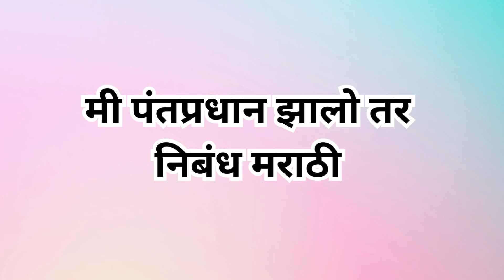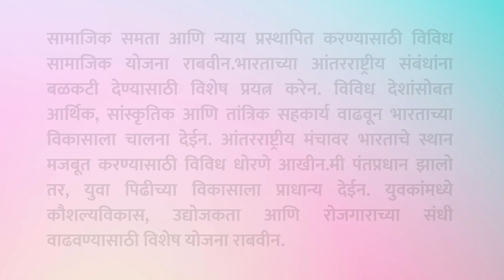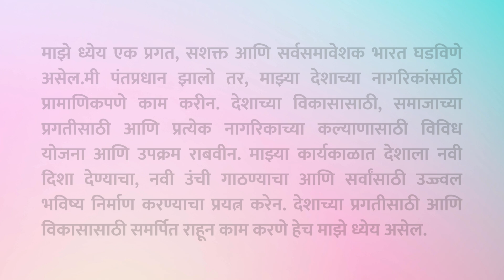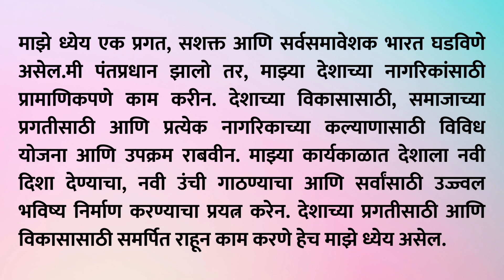मी पंतप्रधान झालो तर निबंध मराठी| मी पंतप्रधान झालो तर सुंदर निबंध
Hello Friends,
               In this video we will see मी पंतप्रधान झालो तर निबंध मराठी.
शिक्षणाची सुधारणा
 आरोग्य सेवा
पर्यावरण संरक्षण
न्याय व्यवस्था
आंतरराष्ट्रीय संबंध
ग्रामीण विकास
निष्कर्ष
            आम्हाला आशा आहे की मी पंतप्रधान झालो तर निबंध मराठी हे निबंध लेखन नक्कीच आवडले असेल, धन्यवाद..

मी पंतप्रधान झालो तर...